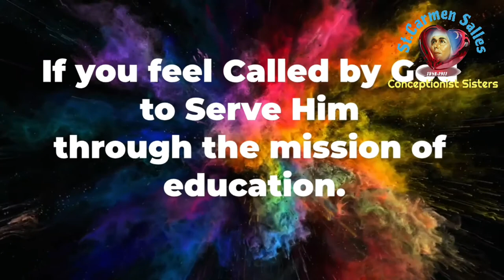Conceptionist Sisters in INDIA since 2004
Thanking God for the Presence of our Congregation in India,  for the Missionary Sisters who brought the mission to our homeland. Grateful for the gifts of vocation in INDIA and praying for more vocations.